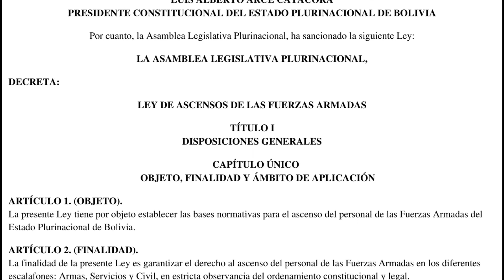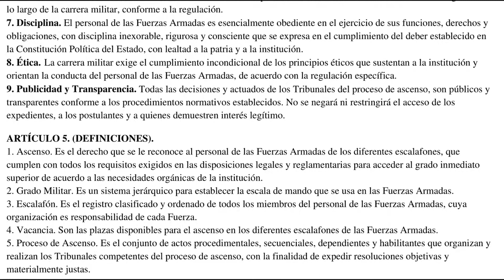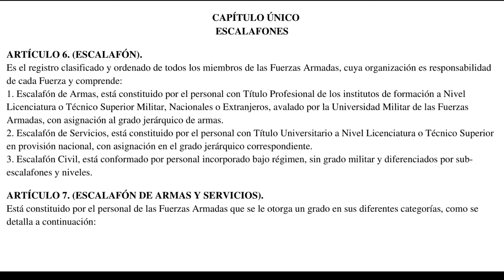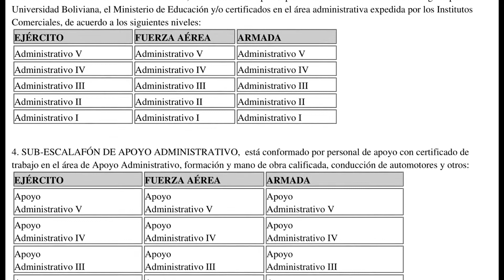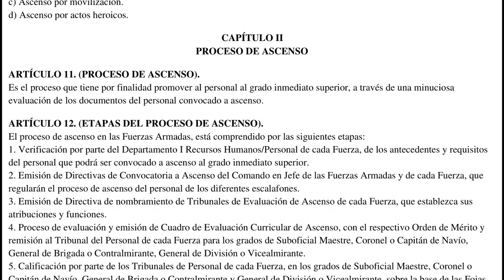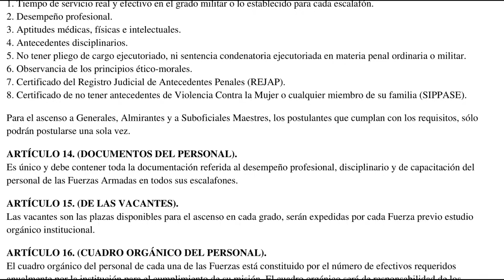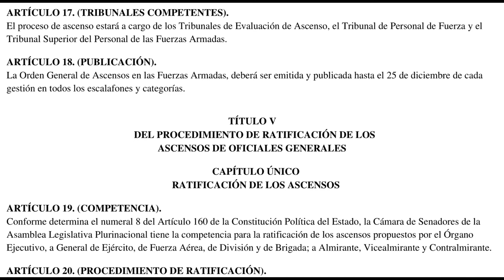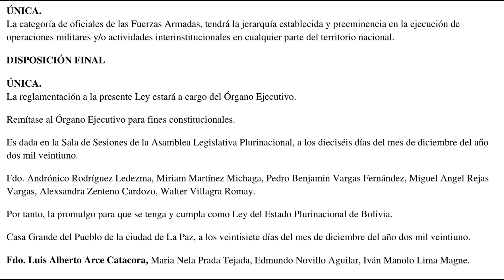LEY N° 1416 - LEY DE ASCENSOS DE LAS FUERZAS ARMADAS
La presente Ley tiene por objeto establecer las bases normativas para el ascenso del personal de las Fuerzas Armadas del Estado Plurinacional de Bolivia.

ARTÍCULO 2. (FINALIDAD).
La finalidad de la presente Ley es garantizar el derecho al ascenso del personal de las Fuerzas Armadas en los diferentes escalafones: Armas, Servicios y Civil, en estricta observancia del ordenamiento constitucional y legal.

ARTÍCULO 3. (ÁMBITO DE APLICACIÓN).
Están sujetos a las disposiciones de la presente Ley, todo el personal de las Fuerzas Armadas en sus tres escalafones: Armas, Servicios y Civil, que sea convocado a ascenso.